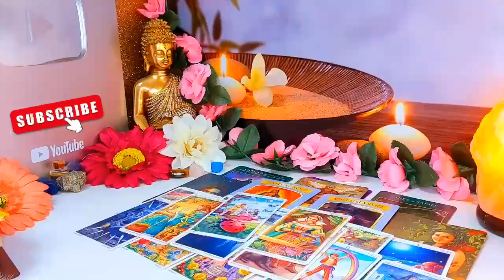CANCER, OMG! TRUTH BE TOLD😳THEY WERE DEALING WITH A MONSTER👺TAKE A SEAT🪑HERE'S WHAT WENT DOWN⁉️